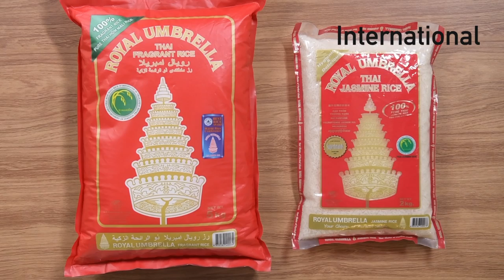Garlic Fried Rice ข้าวผัดกระเทียม - RU Hungry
สามารถติดตามผลงานและแนะนำเราได้ที่